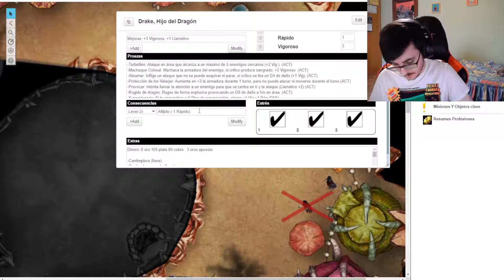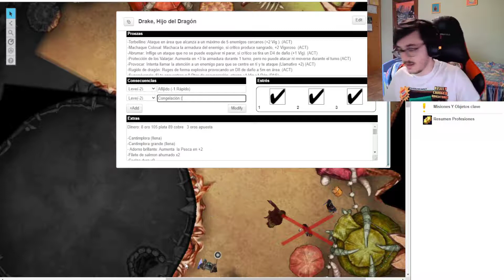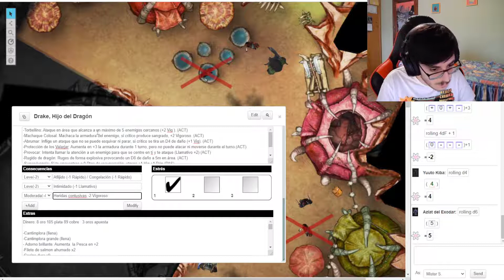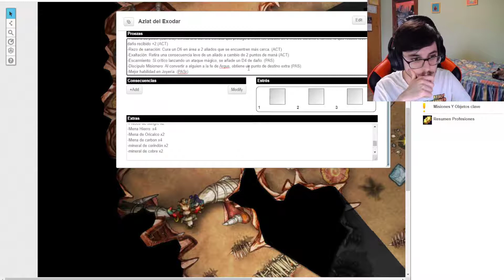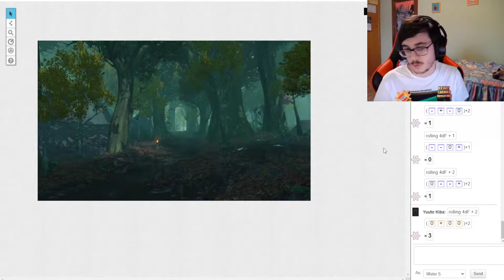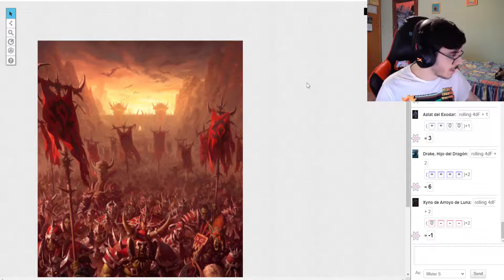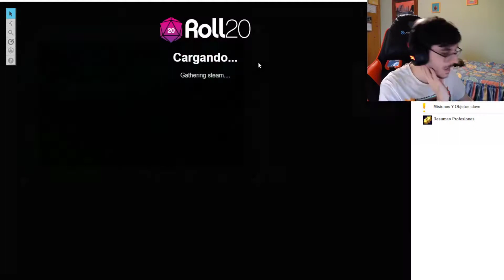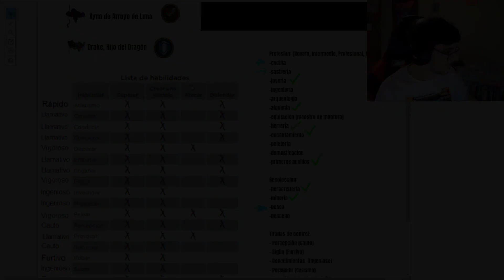Campaña De Rol V2 | Sesión 11 Parte 2